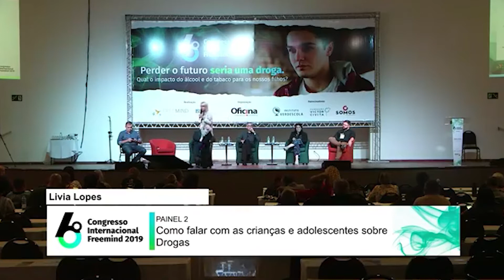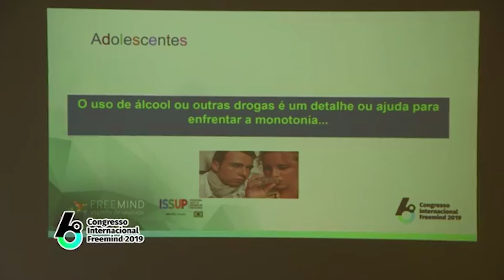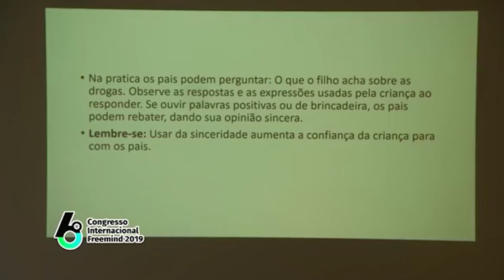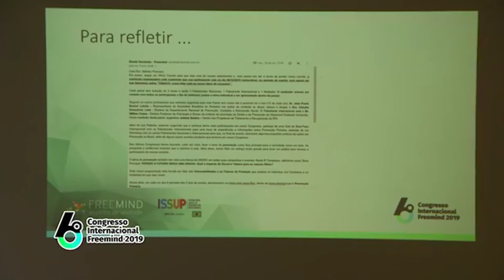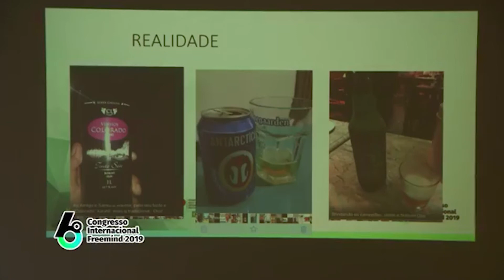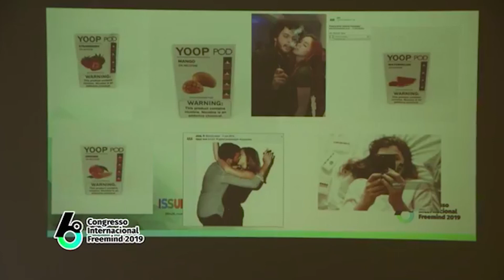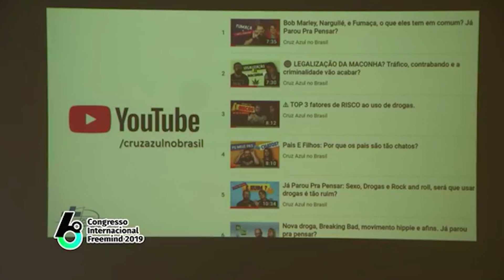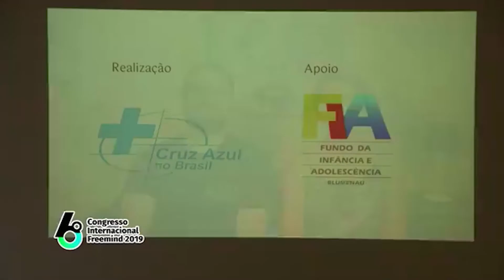`Painel "Como falar com as crianças e adolescentes sobre Drogas?"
`Painel "Como falar com as crianças e adolescentes sobre Drogas?" apresentado no dia 07 de dezembro de 2019, durante o 6º Congresso Internacional Freemind 2019, na cidade de Águas de Lindóia/SP.

Palestrantes:
Prof. Lício Vale
Dra. Lívia Lopes
Dra. Sabrina Presman
Dr. Quirino Cordeiro Junior
Ícaro Yuri
Dedé Martelli